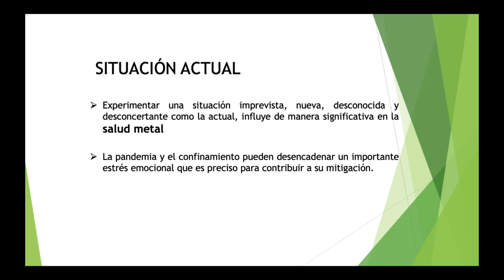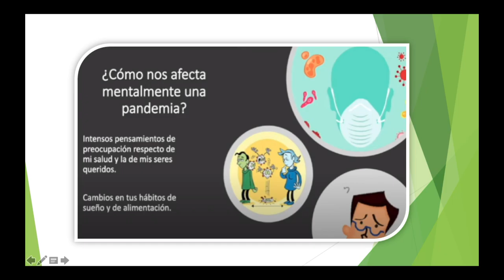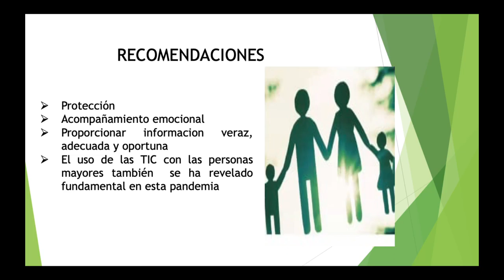VIDEO SALUD MENTAL PIC 2021